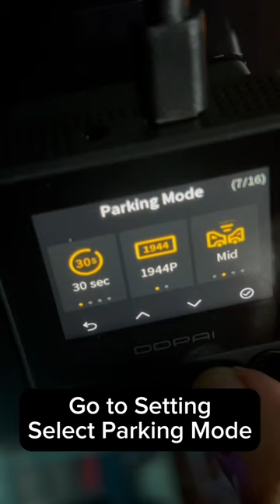Install Hard Wire Kit DDPAI Z40 for Perodua Myvi 2022 Face Lift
Install a Hard Wire Kit for DDPAI Z40 never easy as this. Just follow this step
1. Connect Hard Wire Kit to Dashcam
2. Tidy up Hard Wire Kit
3. Locate Fuse Box (Front Left) : depends on car
4. Detached Front Left Door Seal
5. Detached Front Left Pillar Cover
6. Detached Front Left Drawer
7. Tidy up Hard Wire Kit underneath Pillar Cover
8. Insert into dashboard
9. Connect Hard Wire kit with Fuse Tap according to color
10. Black to Car body (metal)
11. Red to Ignition ( Power Outlet 15A) refer duse box tables
12. Yellow to Positive (Dome 10A)
13. Run the Dashcam go to setting and click Parking Mode and Parking Mode are activated

DDPAI Z40 Hard Wire Kit Purchase Link